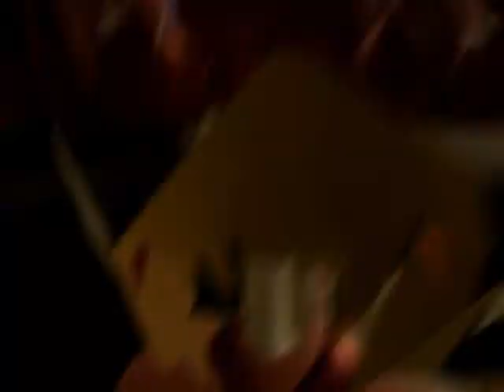Lets Play X-Blades [13]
Ein Hack and Slay der, ich finde, besonderen Art.
Dies ist ein Sideprojekt was eingeschoben wird, damit ich mehr Videos meiner Hauptprojekte auf Vorrat aufnehmen kann^^